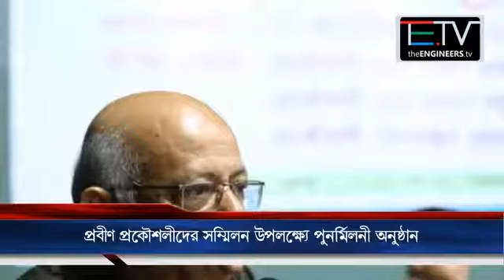প্রবীণ প্রকৌশলীদের সম্মিলন "দি ইঞ্জিনিয়ার্স টিভি"-তে সরাসরি সম্প্রচার - Part-1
ইঞ্জিনিয়ার্স ইন্সটিটিউশন, বাংলাদেশ, ঢাকা কেন্দ্রের উদ্যোগে ২২ জুলাই ২০১৭ শনিবার বিকেল ৪.৩০ টায় আইইবি মিলনায়তনে প্রবীন প্রকৌশলীদের সম্মিলন উপলক্ষ্যে ৩ পর্বে পুনর্মিলনী অনুষ্ঠানের আয়োজন করা হয়।

অনুষ্ঠানে প্রধান অতিথি হিসেবে উপস্থিত ছিলেন বুয়েট-এর প্রাক্তন উপাচার্য ড. প্রকৌশলী মোশাররফ হোসেন খান। অনুষ্ঠানে বিশেষ অতিথি হিসেবে উপস্থিত ছিলেন ইঞ্জিনিয়ার্স ইন্সটিটিউট বাংলাদেশ-এর সভাপতি প্রকৌশলী মোঃ কবির আহমেদ ভূঞা এবং সম্মানী সাধারণ সম্পাদক মোঃ আব্দুস সবুর। সভাপতিত্ব করেন আইইবি ঢাকা কেন্দ্রের চেয়ারম্যান প্রকৌশলী মেসবাহুর রহমান টুটুল।

অনুষ্ঠানে বক্তব্য রাখেন প্রকৌশলী মোঃ নজরুল ইসলাম মিয়া, প্রকৌশলী মোঃ রুহুল মতিন, ড. প্রকৌশলী এম. এ. কাশেম, প্রকৌশলী মোঃ ওয়ালিউল্লাহ সিকদার, প্রকৌশলী কাজী খায়রুল বাশার প্রমুখ।

আলোচক হিসেবে উপস্থিত ছিলেন অধ্যাপক ড. প্রকৌশলী আব্দুল মতিন পাটোয়ারী, অধ্যাপক ড. প্রকৌশলী জামিলুর রেজা চৌধুরী, অধ্যাপক ড. প্রকৌশলী মোঃ আনোয়ার হোসেন এবং অধ্যাপক ড. প্রকৌশলী নুর উদ্দীন আহমেদ। এছাড়া ছিল মুক্ত আলোচনা এবং স্মৃতিচারণ।

অনুষ্ঠানটি পরিচালনা এবং সঞ্চালনা করেন প্রকৌশলী আমিনুর রশীদ চৌধুরী মাসুদ।

সাংস্কৃতিক অনুষ্ঠান এবং আপ্যায়নের মাধ্যমে অনুষ্ঠানের সমাপ্তি ঘোষণা করা হয়।

উল্লেখ্য যে, দি ইঞ্জিনিয়ার্স টিভি-র ওয়েব সাইট, ইউটিউব চ্যানেল এবং ফেসবুক পেজে পুরো অনুষ্ঠানটি সরাসরি সম্প্রচার করা হয়েছে।